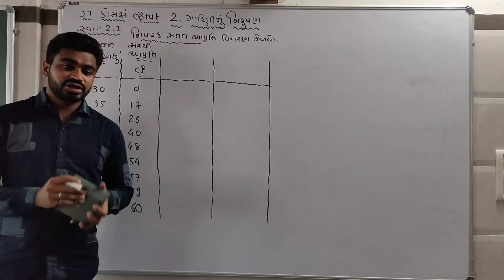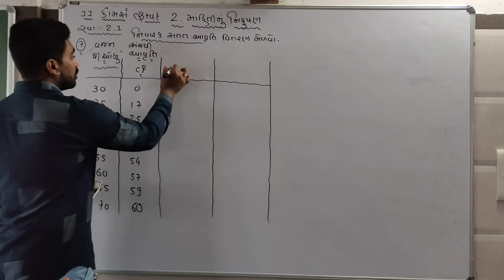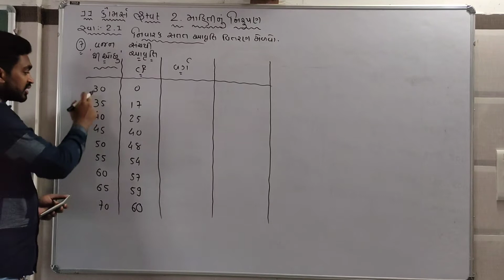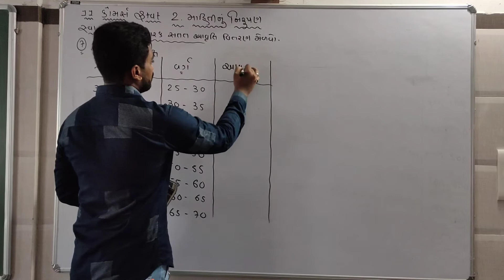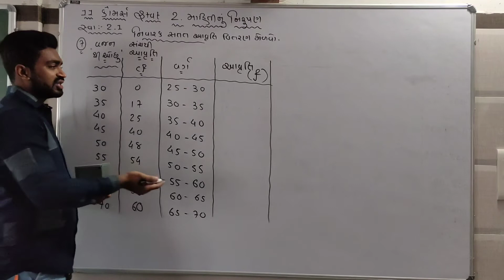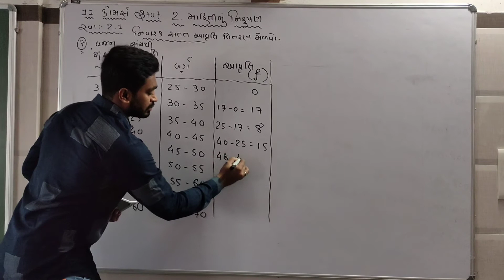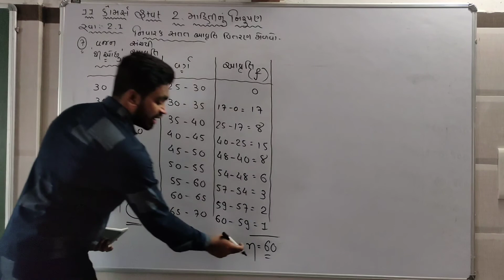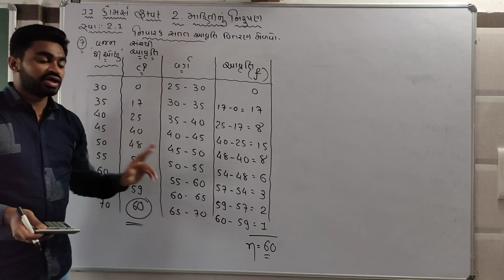11th Commerce|| Stat|| Chapter: 2|| Lecture: 7|| Jignesh Kamani